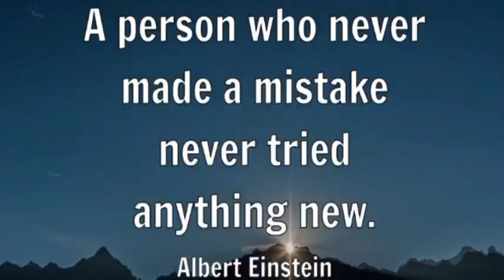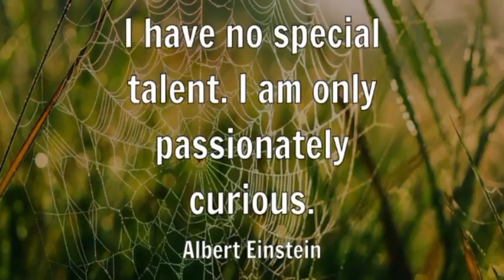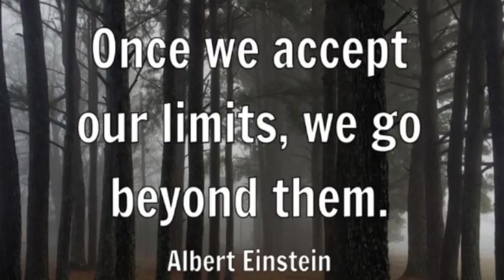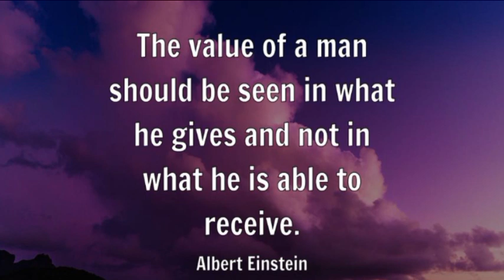Einstein Life Changing Quotes| Success Quotes| Motivational Quotes| Most Famous Quotes